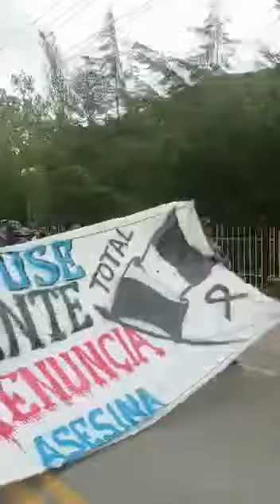Chalhuanca - Aymaraes piden su renuncia a dina boluarte Usurpadora.